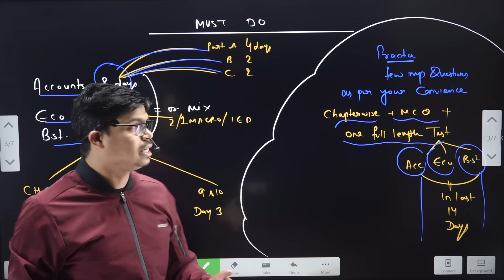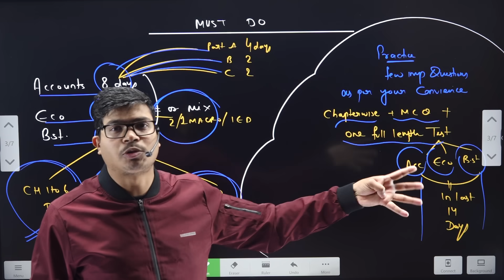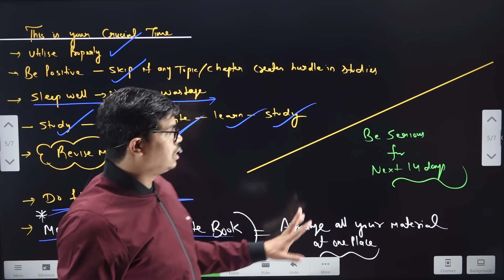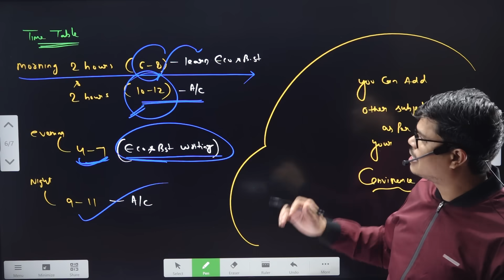LAST 14 DAYS STRATEGY | REVISE EVERYTHING IN SMART WAY & SCORE 90% & MORE. CLASS XII BOARD EXAM 2024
Sunil panda
FOR IOS USER Download My institute App and put my Org code : SPCC and Log in Through OTP.

BEST WISHES
( SUNIL PANDA )